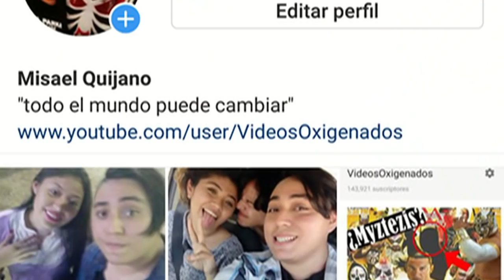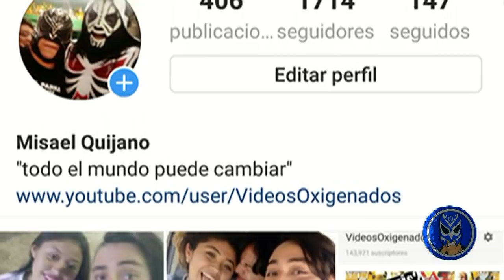¿Mascarita sagrada y Espectrito eran los originales?